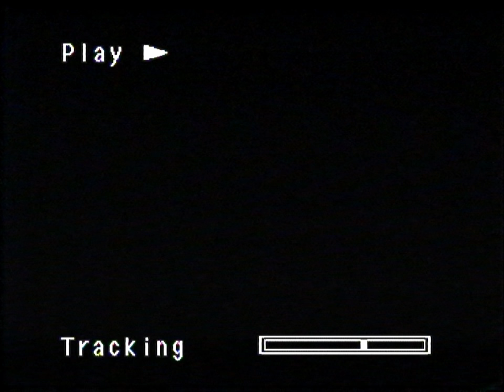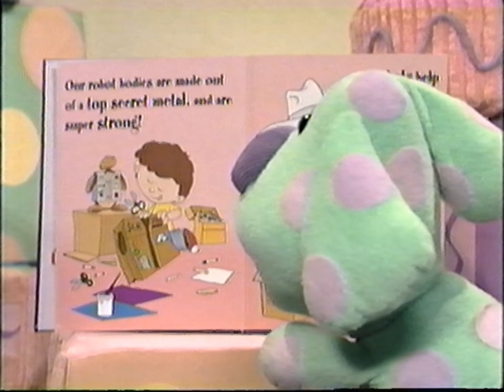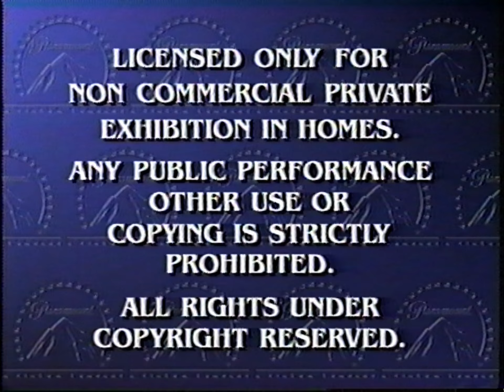Opening/Closing to Dora the Explorer - Dance to the Rescue (US VHS; 2005)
Here is the opening and closing to the 2005 VHS release of Dora the Explorer - Dance to the Rescue. This is a Canadian copy.

Here are the contents:
(Opening)
1. Holly Hobbie & Friends DVD teaser promo
2. My Little Pony: A Very Minty Christmas DVD/VHS promo
3. Blue's Room DVD/VHS promo
4. Dora the Explorer DVD/VHS promo
5. Feature Presentation bumper (Viacom variant; 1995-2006)
6. Paramount Pictures logo (2002-10)
7. Nick Jr. "Frogs" bumper (2003-08)
8. Start of the program (intro cut for copyright reasons)

(Closing)
1. Part of the end credits / last few seconds of the program
2. Nick Jr. Productions logo (2005-09)
3. Nickelodeon "Haypile" closing logo (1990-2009)
4. Paramount Pictures logo (2002-10) [still variant]

Distributor: Paramount Home Entertainment [Nick Jr.]
Print date: September 7th, 2005
DVD/VHS release date: October 11th, 2005

UPDATE (08/28/2024): YouTube has set the video to "made for kids".